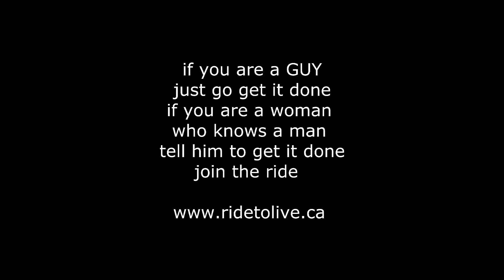RIDE TO LIVE 2015 Message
Ride to Live is the name of the prostate cancer ride to raise funds for education and research .. all the funds that are raised are kept in this province.. please watch